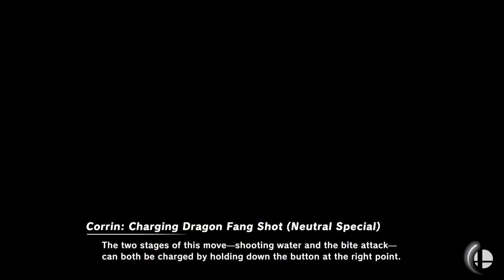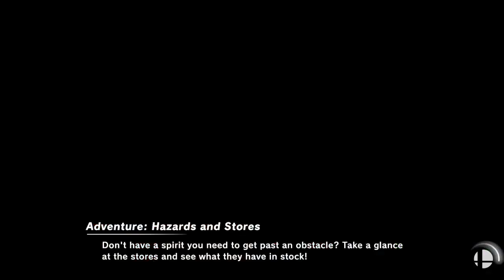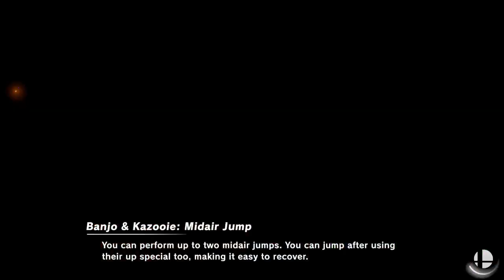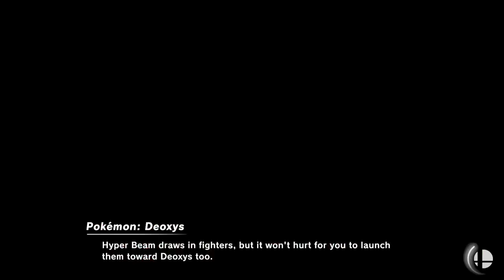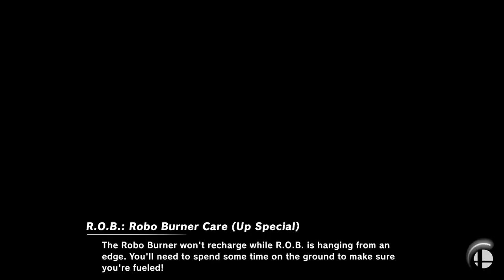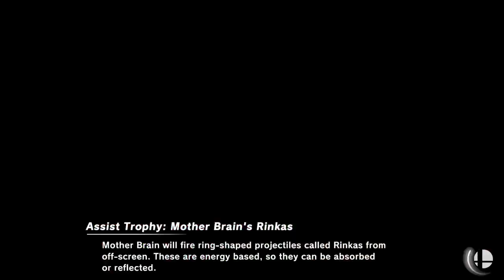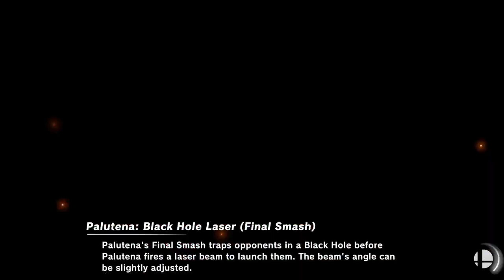Narcissa (Banjo & Kazooie) vs Leroy_Smith (Inkling)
this is probably the best I've played with B&K so far.

it seems Banjo & Kazooie can do well vs Inkling because you can poke their landings, and you can also use grenade to stop yourself from getting rollered, similar to what I do with Mii Gunner bomb drop. matchup feels okay to me..

Leroy asked for a couple Palu games at the end but I'm not a fan of that matchup. lol